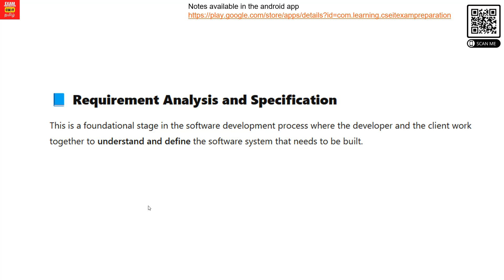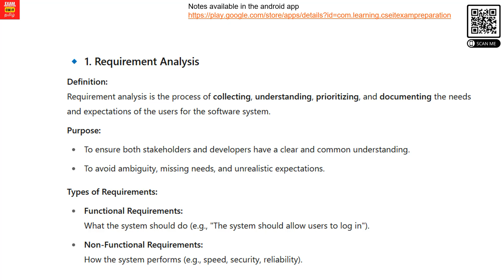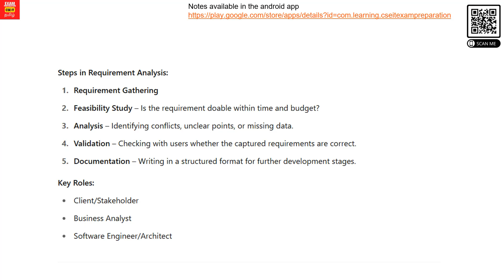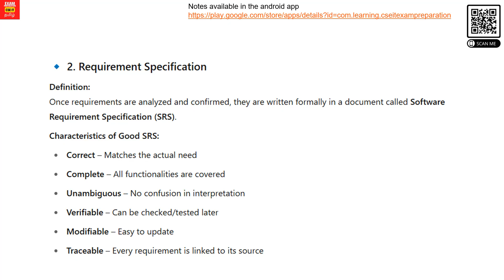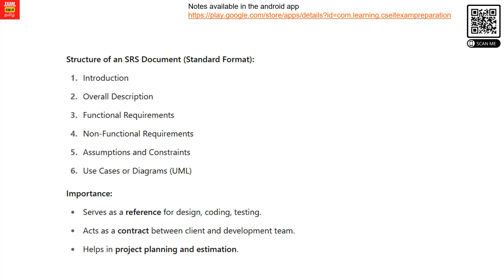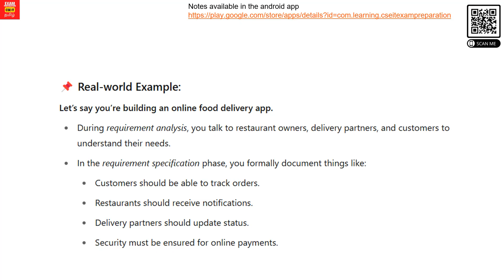Requirement Analysis and Specification | Object Oriented Software Engineering CCS356 | Unit 2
📘 In this video, we explain Requirement Analysis and Specification in a clear and easy-to-understand way as per the Anna University Regulation 2021 syllabus for CCS356 - Object Oriented Software Engineering.

🎯 Topics Covered:

What is Requirement Analysis?

Importance of Requirement Gathering

Steps in Requirement Analysis

Software Requirement Specification (SRS)

Real-life examples and techniques

This is the first topic from Unit 2 – Requirements Analysis and Specification and is essential for your Anna University exams and interviews.